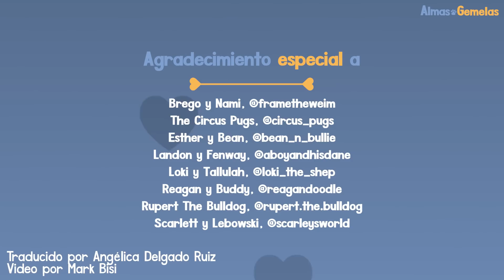Niños que crecen con perros | Almas Gemelas | El Dodo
Cada niño necesita un perro mejor amigo 💙